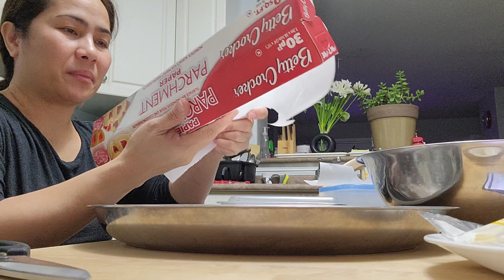PADATING NA ANG SNOW | BUHAY CANADA 🇨🇦 ALIT FAMILY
PADATING NA ANG SNOW | PANG-SHARON RECIPE OF THE DAY | BUHAY CANADA 🇨🇦 ALIT FAMILY

Sulyapan natin ang paligid habang wala pang snow at gagawa din tayo ng pambasang pang-sharon na lumpiang shanghai😊

Maraming salamat po sa inyong suporta at ingat po kayo dyan 🥰

❤️ALIT FAMILY